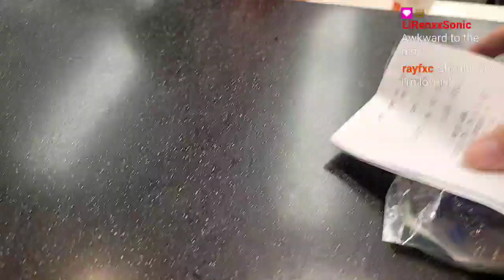irl wearing mcscarlet ;-; watch before i quit